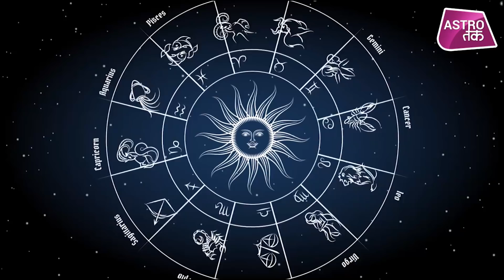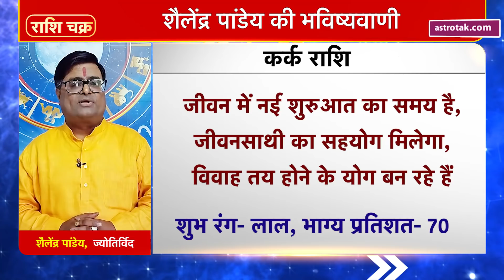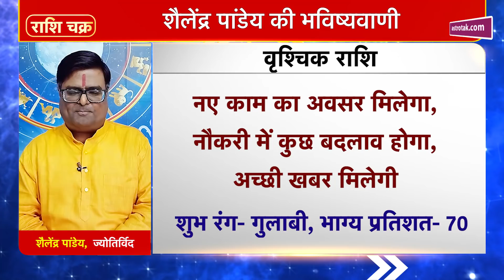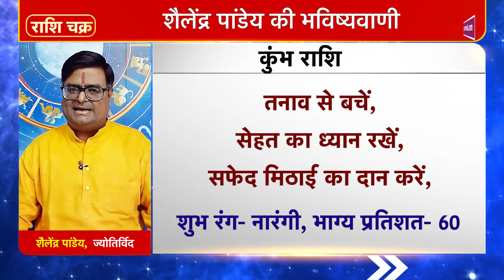15 October 2021 | शैलेंद्र पांडेय की भविष्यवाणी | Astro Tak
शैलेंद्र पांडेय की भविष्यवाणी- 15 October 2021 : जानिए अपने दिन का राशिफल साथ ही कौन सा रंग है आपके लिए शुभ और कितने प्रतिशत भाग्य देगा आपका साथ...सिर्फ शैलेंद्र पांडेय की भविष्यवाणी में